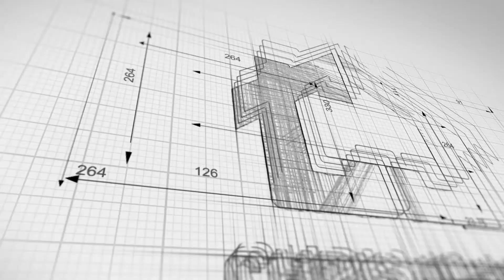15 - 20449 66 Avenue, Langley BC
Welcome to popular NATURE'S LANDING! This well maintained home is a true CORNER UNIT & sits in a great location in the complex! Boasting almost 2,000 sqft of living space, the open floorplan is bright & functional. The main floor features both a family & living room, powder room, as well as an open kitchen with an island, stainless steel appliances & lots of cupboard space. 3 bedrooms up including large master + ensuite with double sinks. HUGE + BRIGHT rec room downstairs opening onto patio & fenced yard. Large windows throughout bring in tons of natural light! DOUBLE GARAGE & lots of street parking. Just minutes away from all levels of schools & conveniences incl Costco, Wal-Mart, Save-On-Foods, restaurants, coffee shops & more!

MLS#2547952